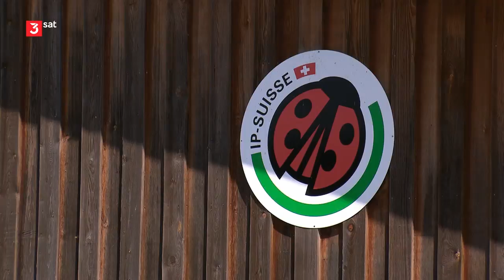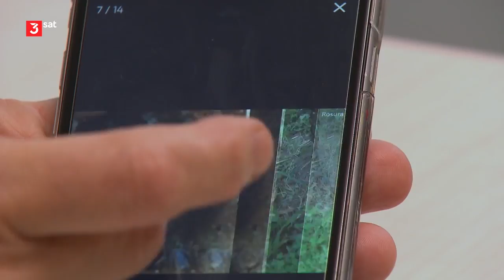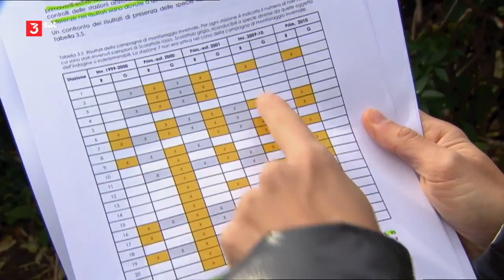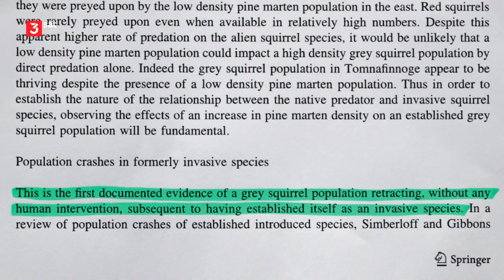Netz Natur - Was tun mit der fremden Art? Doku (2018)